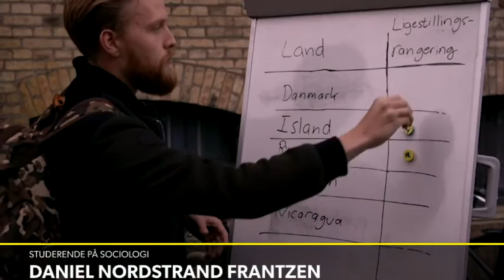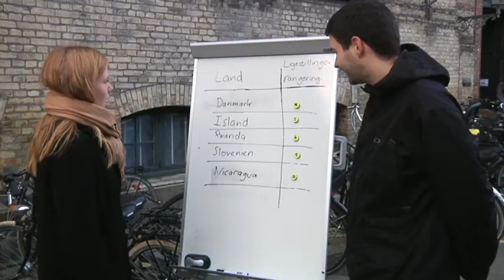Rapport: Danmark har dårligere ligestilling end Rwanda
Hvor god ligestilling har vi i Danmark i forhold til lande som Island, Nicaragua og Slovenien? Det quizzede vi fire studerende om på baggrund af den danske placering i ny ligestillings-rapport.